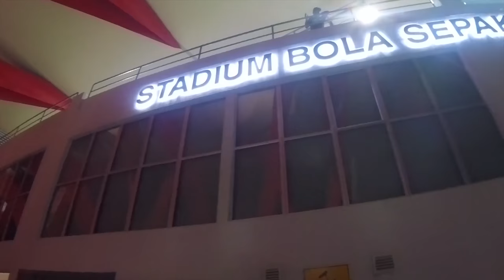VLOG: FA CUP SEMI FINAL SELANGOR VS PKNS 1ST LEG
We watched the recent 1st leg of the FA CUP semi final between Selangor FA and PKNS FC. Enjoy!

Want more about tekkers? You can click here to go to our

As per usual we had a good time making this video and hope to bring you more exciting content in the near future.